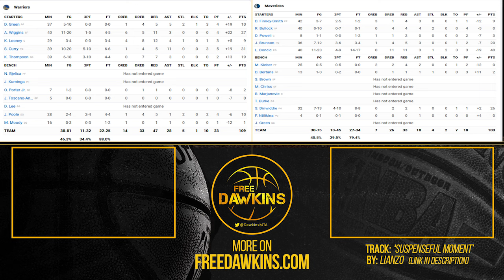Golden State Warriors vs Dallas Mavericks Game 3 Full Highlights | 2022 WCF | FreeDawkins